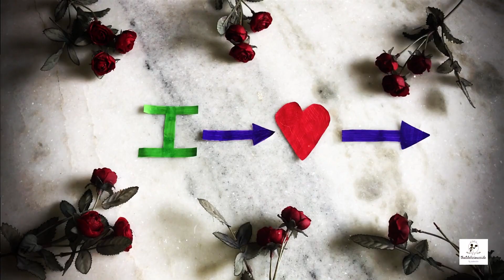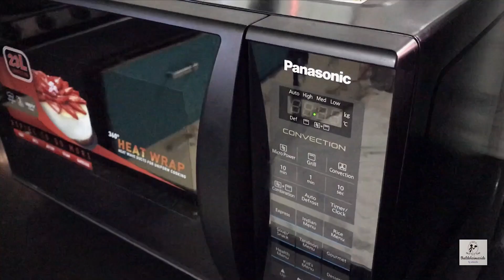Cheesy Chicken Tandoori Frankie with only 1tbs oil| Street-Style Chicken Roll| Homemade Shawarma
My winter blues are cured every time with a cheesy chicken tandoori frankie..!!
Are you a frankie lover like me?
If you are also planning to have some good, comfort and warmth food for this winter season then here you go with the most famous street-style chicken frankie at home with only 1tbs oil and trust me it turned out to be the most yummiest chicken frankie I've ever had.So why to delay in good things make sure you checkout this mouth-watering and quick recipe of chicken roll only on my youtube channel.

Tag thatdeliciousside & cookwithaakansha when you make my recipes. Hope you enjoy it.

SERVES: 2

See you in the next recipe..!!